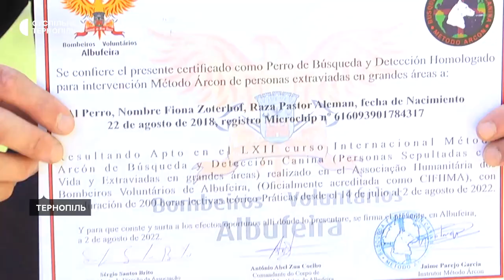У Португалії вівчарку з Тернополя навчили самостійно шукати людей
Вівчарка з Тернопільщини стала єдиною в Україні, яка вміє шукати людей за методом Аркон. Він полягає у тому, що собака бере участь у пошуку сама, без допомоги кінолога. Чотирирічну Фіону навчали цього методу в Португалії. Вона отримала міжнародний сертифікат. Про це розповів кінолог собаки Тарас Жук.